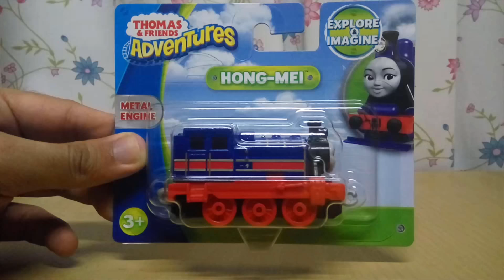Thomas and friends ( Hong Mei Unboxing )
unboxing Hong Mei from thomas and friends adventuresseries. Thank you all very much for watching :)